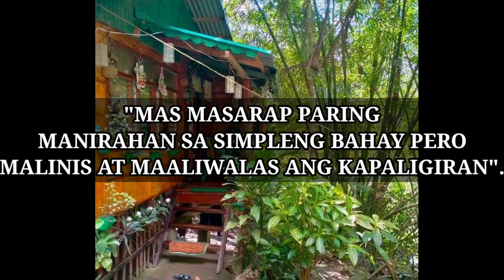MAS MASARAP PARIN TUMIRA SA BAHAY NA SIMPLE PERO MALINIS AT MAALIWALAS ANG PALIGID TULAD NG KUBO N2.